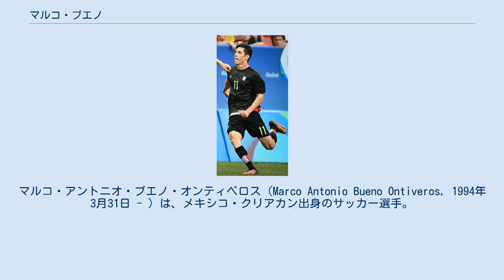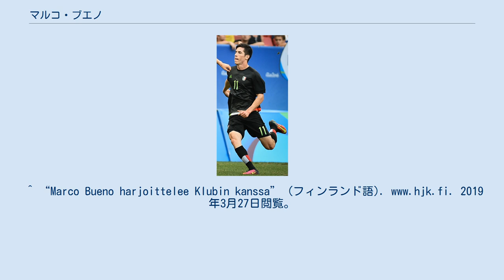マルコ・ブエノ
デポルティーボ・トルーカの選手
マルコ・アントニオ・ブエノ・オンティベロス（Marco Antonio Bueno Ontiveros, 1994年3月31日 - ）は、メキシコ・クリアカン出身のサッカー選手。
オリエンテ・ペトロレロ所属。
 メキシコのCFパチューカでプロキャリアをスタートさせ、2011年10月8日、チアパスFC戦でデビューを果たした。
2014年1月、リーガ・デ・アセンソのエストゥディアンテス・テコスに期限付き移籍した。
 レンタル復帰後のパチューカでは構想外となり、レンタルを希望するクラブも現れなかったため、クラブとの契約が解除され、フリーとなった。
 2019年3月21日、ヴェイッカウスリーガ・HJKヘルシンキのトライアルを受け合格。
2日後に行われた親善試合に出場。
26日には正式な契約をクラブと交わした。
 メキシコ代表として2011 FIFA U-17ワールドカップに出場し優勝に貢献した。
2013年にはCONCACAF U-20選手権の優勝メンバーに名を連ねた。
^ “Marco Bueno harjoittelee Klubin kanssa” (フィンランド語). 2019年3月27日閲覧。
^ “HJK ja Marco Bueno sopimukseen” (フィンランド語). 2019年3月27日閲覧。